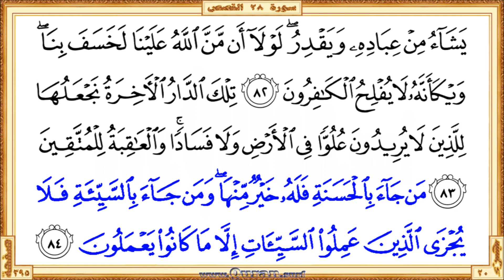Holy Qur'an Page 395: HD video || Reciter: Mishary Al Afasi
•  The first verse: Surah Al-Qasas - Aya 78 (Qala innama ooteetuhu AAala AAilmin ...)

  •  The last verse: Surah Al-Qasas  - Aya 84 (… alssayyiati illa ma kanoo yaAAmaloona)